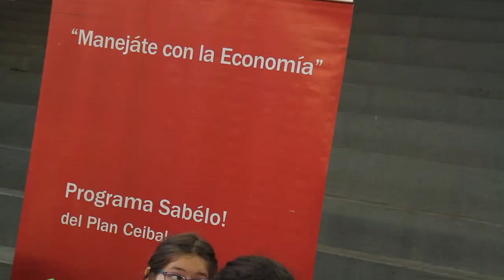FIEF Durazno | Agosto 2018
Feria Interactiva de Economía y Finanzas en Durazno.